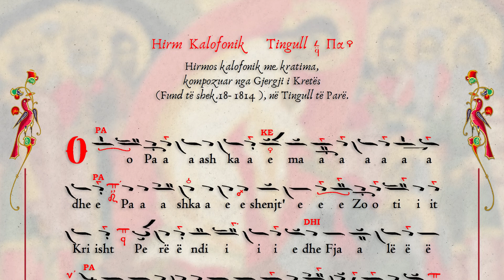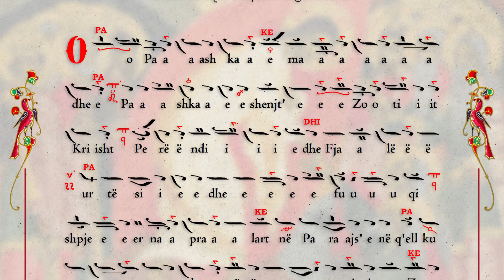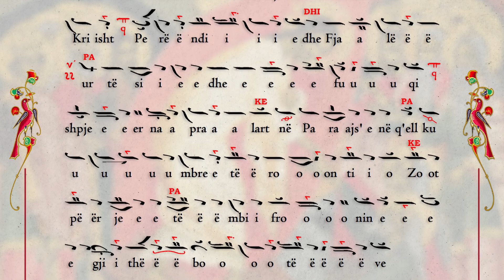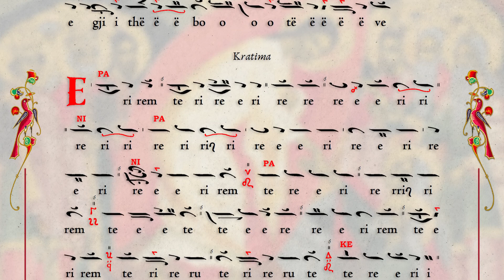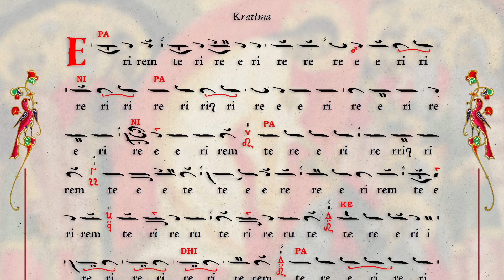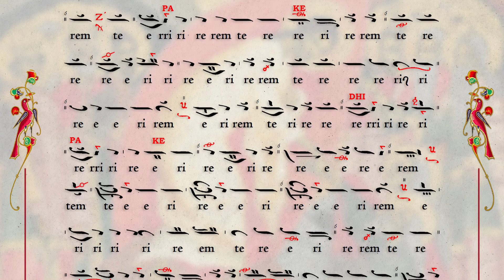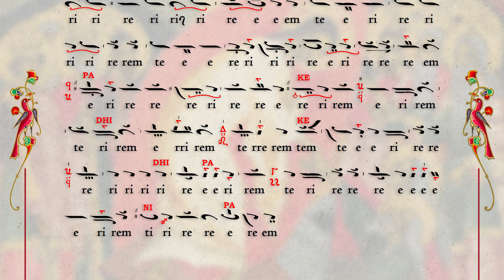O Pashka e madhe-Kratima; Ω Πάσχα τὸ μέγα- Κράτημα; Oh Great Pascha– Kratima.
"O Pashka e madhe-Kratima"

Hirmos kalofonik me kratima, kompozuar nga Gjergji i Kretës (Fund të shek.18- 1814 ), në Tingull të Parë.

Psal: Kori Bizantin i psaltëve
 "shën Joan Kukuzeli" nën drejtimin e z.Theodhor Peci.

Inçizimi, miksazhi dhe masterizimi Klodian Qafoku
«῍Ω Πάσχα τὸ μέγα… - Κράτημα…».

 Καλοφωνικός ειρμός και κράτημα, μέλος Γεωργίου Κρητός (τέλος του 18ου αι. – 1814), σε Ήχο Πρώτο.

Ψάλλει
Ο βυζαντινός Χορός Ψαλτών
«Άγιος Ιωάννης Κουκουζέλης »

Χοράρχης
Θεόδωρος Πέτσι
 “Oh Great Pascha…” – Kratima.

 Kalophonic Hirmos with Kratima, composed by Georgios of Crete (end of the 18th century – 1814), in Tone 1.

Chant
The Byzantine Choir of Chanters
 "Saint John Koukouzelis"

Choir master
Theodhor Peci